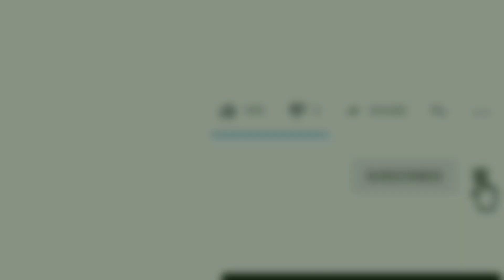Belibis Sawah Spot Tersembunyi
Hai teman-teman kembali lagi ke chanel saya, kali ini saya berburu burung belibis di area persawahan, selamat menyaksikan ENJOY.